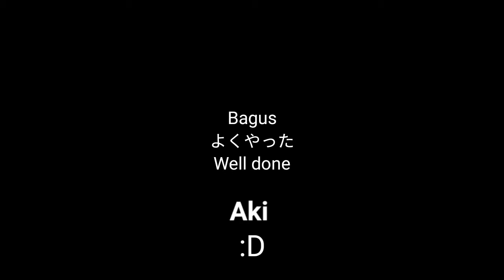just watching Aki doing Teh Tarik while eating ice cream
what?
i just wanna chill bruh